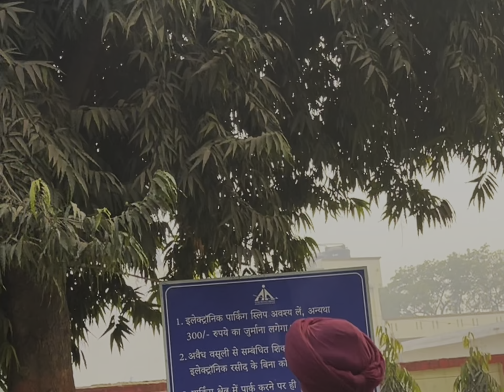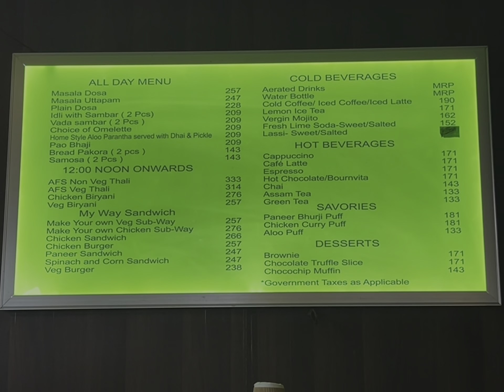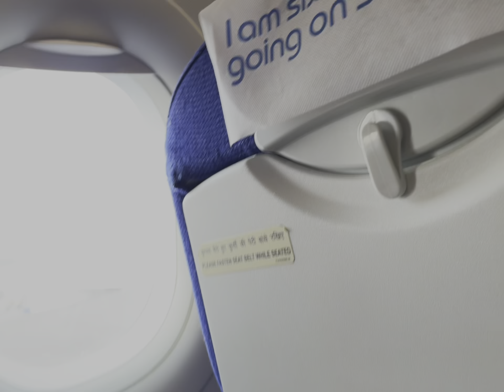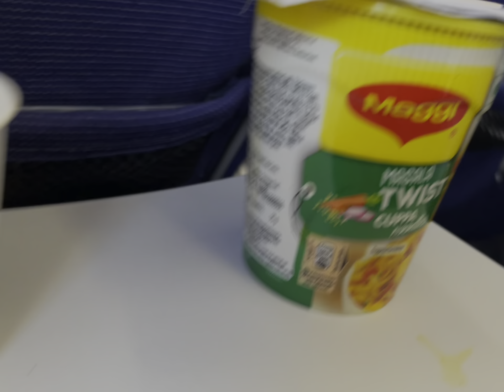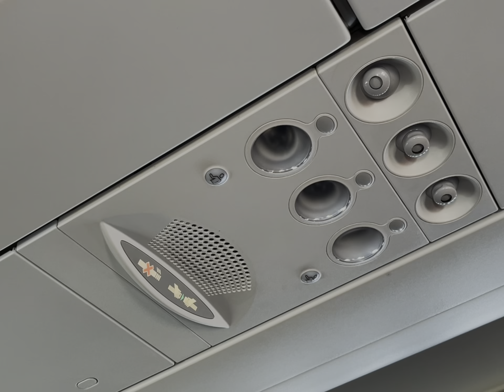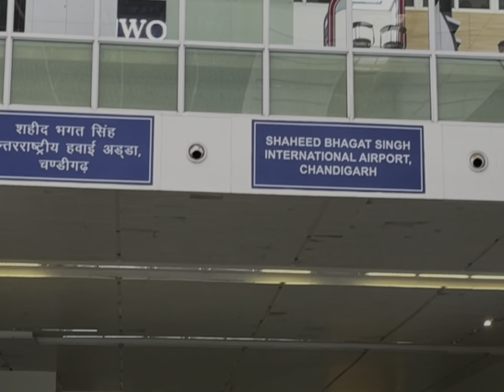Last Vlog of Patna Sahib | Flight | ✈️ Osm Experience | Famous street Food 🥘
Last Vlog of Patna Sahib with full enjoyment.
Plz watch this vlog and share your comments.

Delhi to Patna Sahib Vlog Train Journey

For more information,contact this number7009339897.